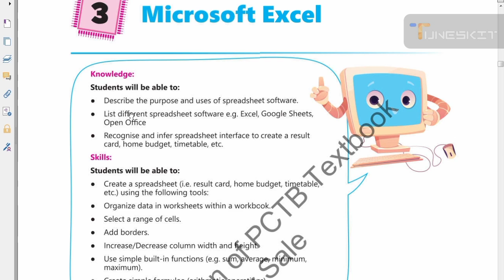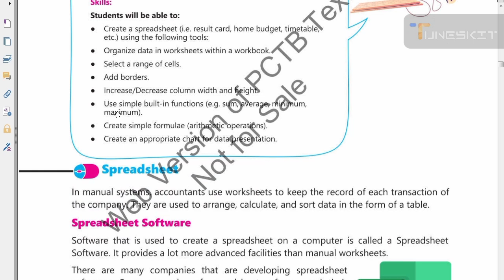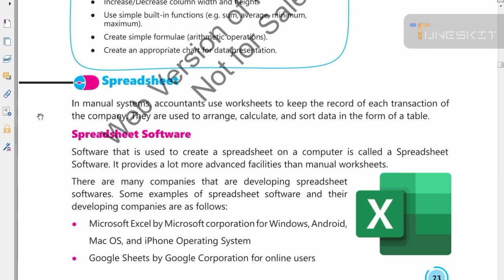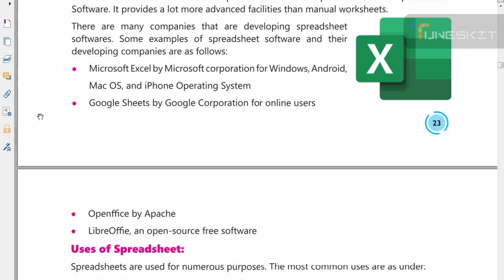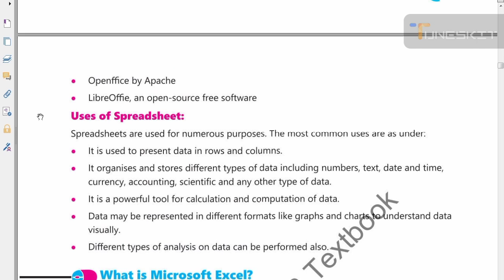8th class computer chapter 3 | what is spreadsheet | use of spreadsheet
8th class computer chapter 3 | what is spreadsheet |  use of spreadsheet _________________________JA Graphics___________________________
Provide Multi courses and shorts of Computer .
All designing Courses and guidlines are Provided

welcome to JA Graphics.
 I'm Jawad Ahmed

Bht interesting video hai aur sekhny ko bht kuch hai is video me to kindly mukamal video ko dekhen
🟤 COMPUTER SCIENCE
🟤 EASY CONCEPT
🟤 EASY WAY TO UNDERSTAND
🟤 COMPUTER SCIENCE BOOK TUTORIAL
🟤 REVISION